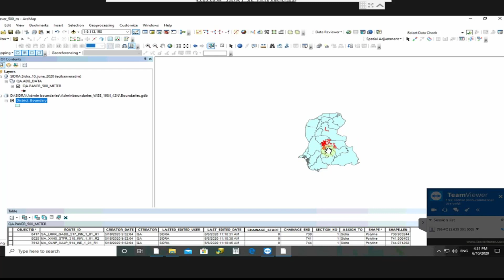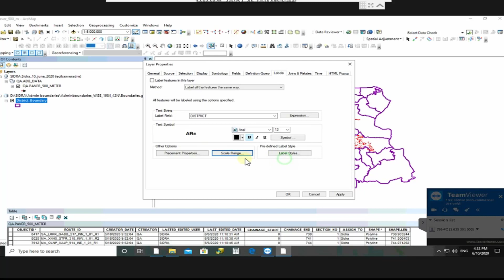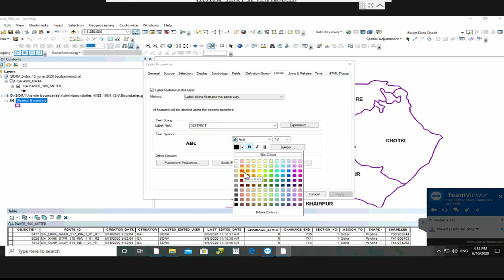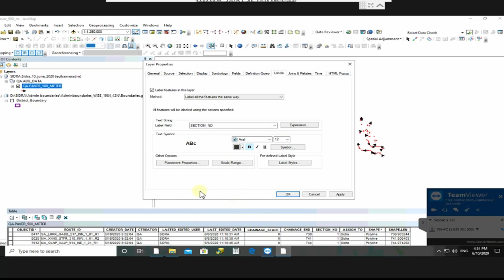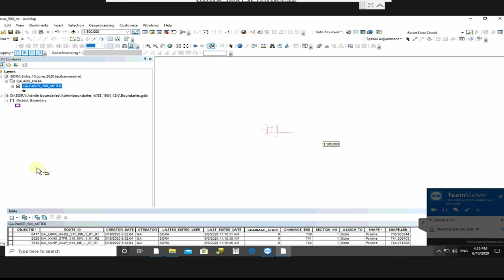How to label Features in Arc gis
In this video 'll show you how to label your features in Arc gis or Arc map.